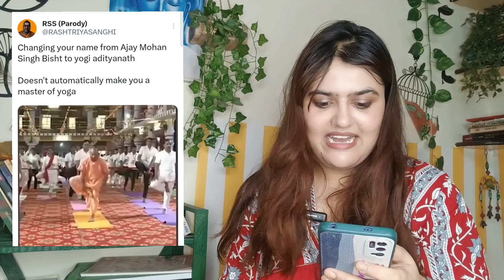Yogi Adityanath के जनता ने लिए मजे ||Reaction||NARENDRA MODI ||INDIA ||News|Godi media